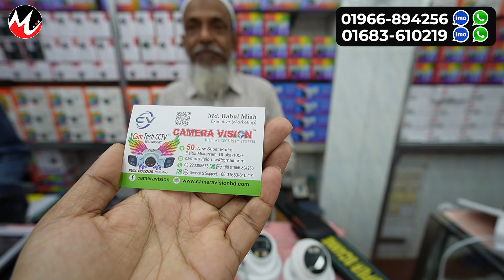CC camera price in bangladesh🔥 wifi CC camera price in bd🔥 IP camera 🔥 CCTV price in bd 2024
Camera Vision
50, New Super Market,,
Baitul Mukarram, Dhaka -1000
আপনার পণ্য বা প্রতিষ্ঠানের বিজ্ঞাপনের জন্য ই-মেইল করুন -
Wifi camera price in bd
Best wifi camera price
wifi camera daraz
360 degree wifi camera price in bangladesh
360 cc camera price in bangladesh,
360 degree cctv camera price in bangladesh,
4k cctv camera price in bangladesh,